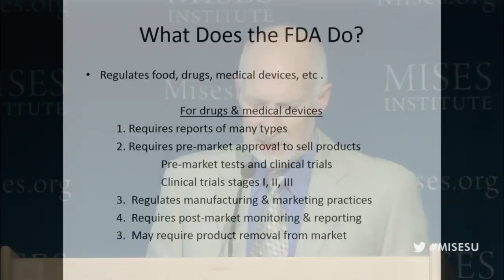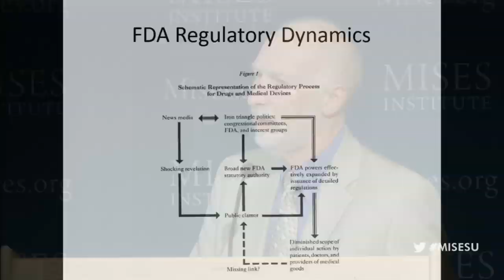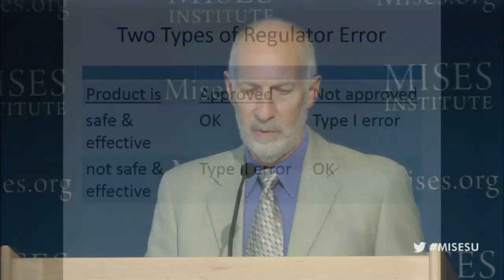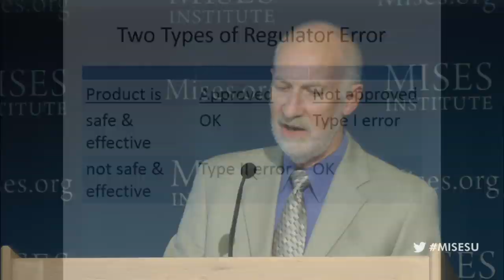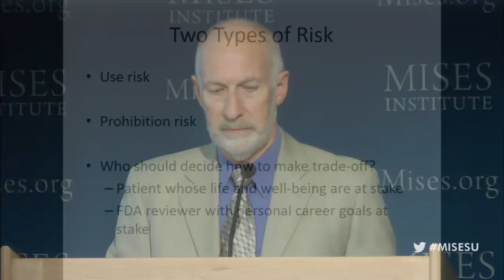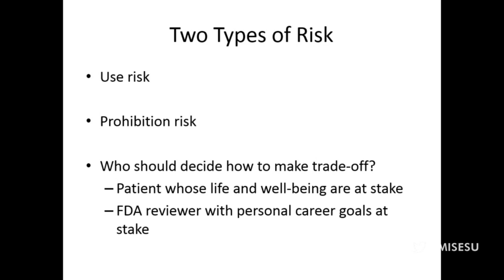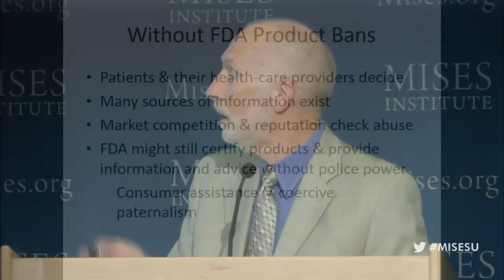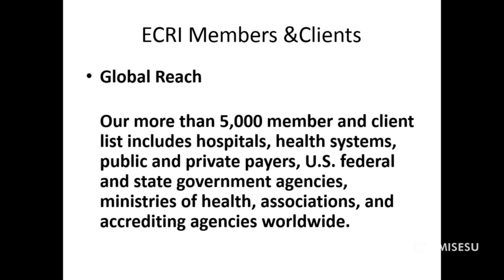FDA and Consumer Welfare | Robert Higgs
Archived from the live broadcast, this Mises University lecture was presented at the Mises Institute in Auburn, Alabama, on 23 July 2014.

"The FDA invariably gets the best ratings by the public which is a tremendous testimony to public ignorance of what this agency does and what effects its actions have. Here's the most lethal regulatory agency by far of any in the government, more lethal perhaps even than the Department of Defense and yet people hold it up as the paragon of good government regulation. Much of the public's approval springs from a failure to understand how private institutions would operate in the absence of such regulation."